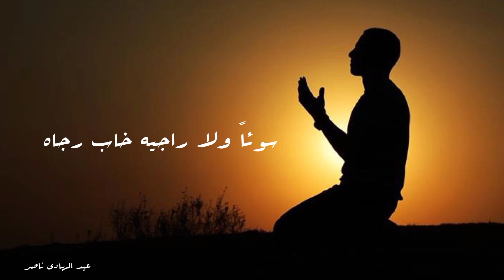مناجاة - قف بالخضوع ونادي ربك يا هو || عبد الهادي ناصر